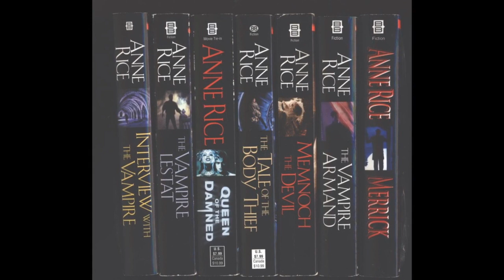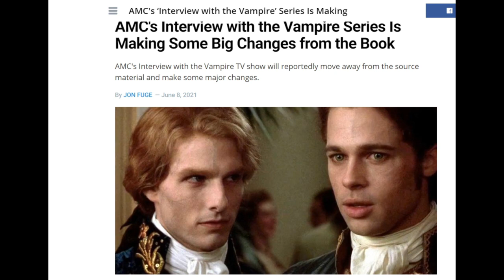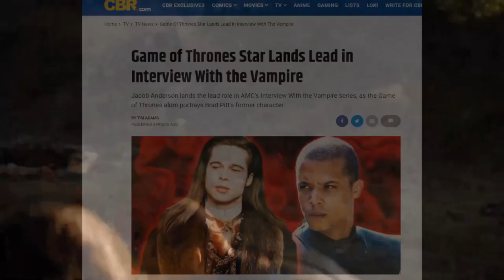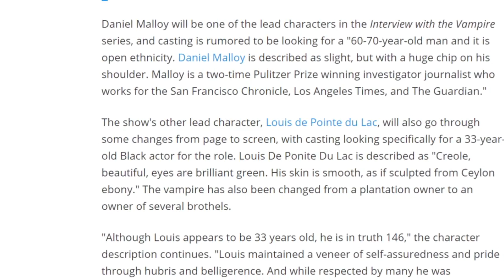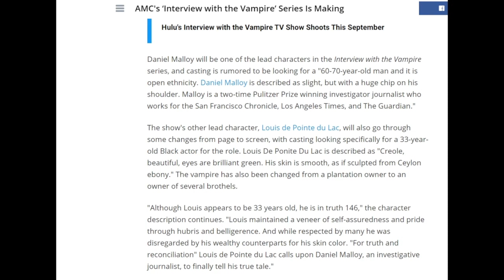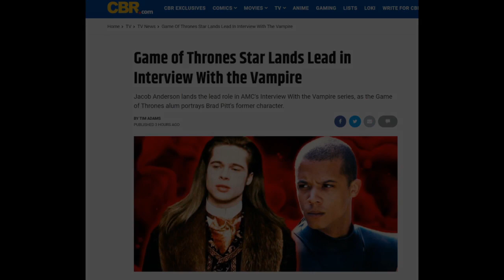Planter to Pimp: Jacob Anderson is Louis in Interview with the Vampire REBOOT | What We Know So Far!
AMC has announced that Game of Thrones star Jacob Anderson has been cast as Louis de Pointe du Lac, the lead character in their upcoming Interview With the Vampire television series. The show, set to drop in 2022, will be a modern adaptation of Anne Rice's best-selling series of novels, The Vampire Chronicles.